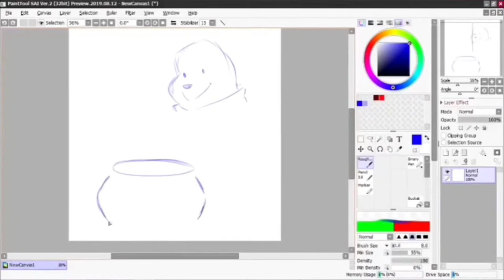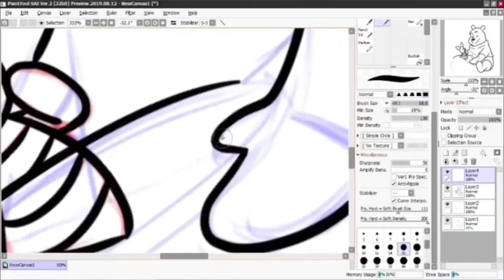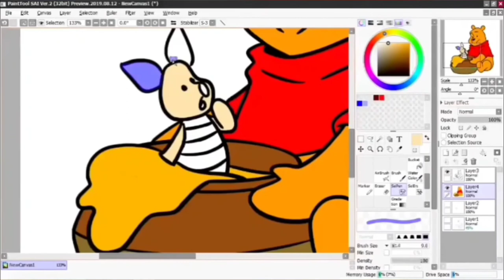Winnie the Pooh and Piglet [speedpaint]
I was going to make a YouTube video with this art being drawn in the background for my commentary however I didn't know what to commentary on and what to say on the topic.

Title: BACK TO THE WOODS, BIRD IN HAND
Author: Jason Shaw